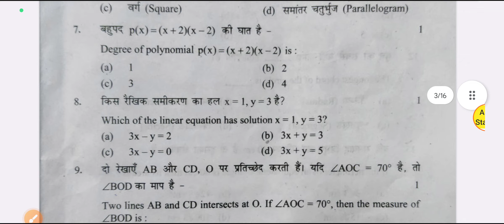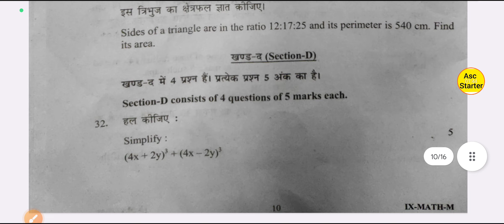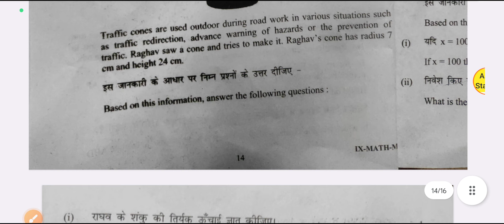class 9 maths question paper 2023 / 2/03/2023 / morning shift/ annual exam questions paper (041)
class 9 maths question paper 2023 / 02/03/2023 / morning shift/ annual exam questions paper (041)
kaksha nauvin ka common annual School Examination 22 23 question paper of class 9th
subject mathmatics paper morning shift ka class9
Today question paper class 9 solution
2 March 2023 paper class 9 maths
solution/ answer key